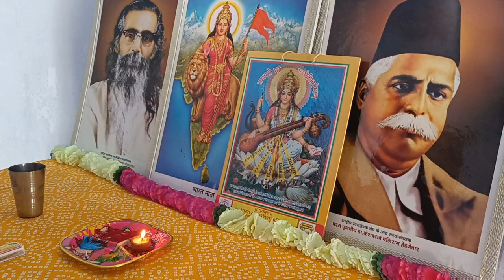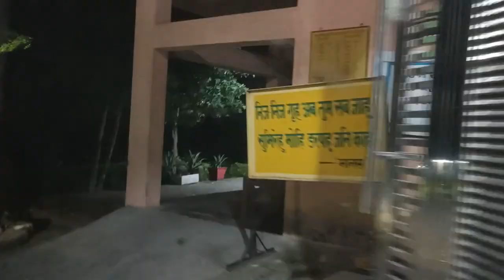Durga vahini prant syojika Seema ji ka hmare village me swagat hai 🙏matter Shakti group ki or se 🙏